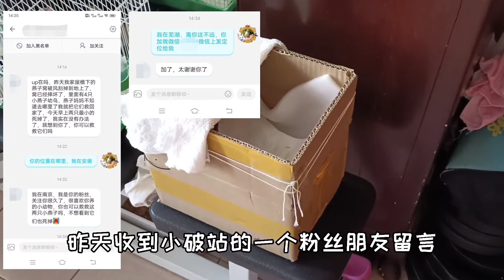粉丝捡到小肥燕，不知道怎么养，救它们那一刻我犹豫了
"请放心，视频中的情节与动物福祉无关，所有动物参与者都在安全和舒适的环境中。
分享身边各种萌宠的生活趣事
传递呵护小动物的正能量
呼吁大家善待宠物，关注流浪猫狗
欢迎志同道合的朋友关注交流
谢谢大家！